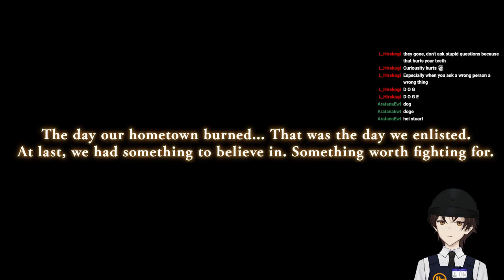Opening the front - Valkyria Chronicles 4 pt.1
Another look at the Second Europan war!